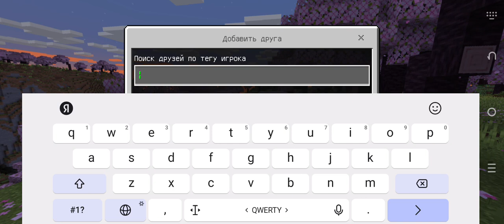это видео подходит для тех кому нескем играть в маенкрафт